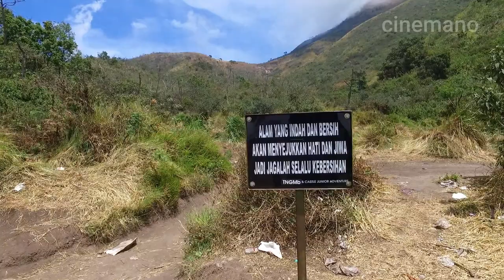PENDAKIAN GUNUNG MERBABU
wonderfull mt merbabu bro
elain itu, mendaki gunung bukan sebatas berpetualang kea lam bebas saja. Mendaki gunung dapat membuat seseorang mengetahui bagaimana sebenarnya sifat asli orang tersebut.

Saat mendaki gunung juga akan membuatmu menemukan teman-teman baru yang tentunya akan menambah wawasan kamu lewat perbincangan selama menuju puncak pendakian.

Tak jarang para pendaki tersebut mampu merangkai kata-kata dari pengalaman mendaki gunung. Ada banyak sekali tentunya kata-kata pendaki gunung.